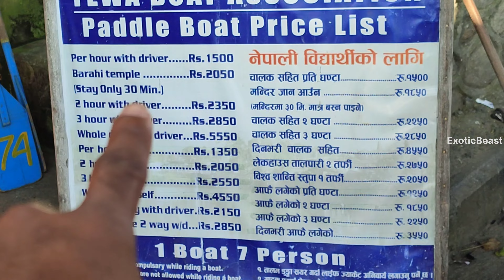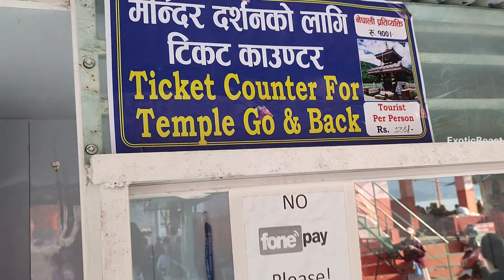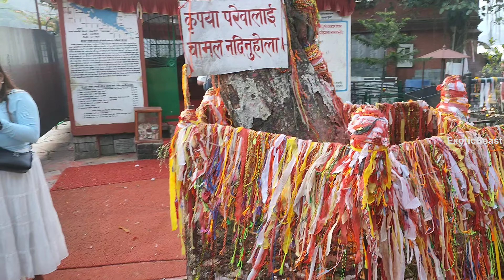🇳🇵ദ്വീപിനുള്ളിലെ അമ്പലവും പോലീസുകാരെ പേടിച്ചോടുന്ന കച്ചവടക്കാരും | Kerala to Nepal solo trip Part 05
This is the malayalam budget friendly solo travel vlog from the city of kerala , trivandrum to the India's neighbour nation Nepal,  Exploring the scenic views of nepal and  historical places of Kathmandu and pokhara.

Song: Embrace
Composer: Sappheiros